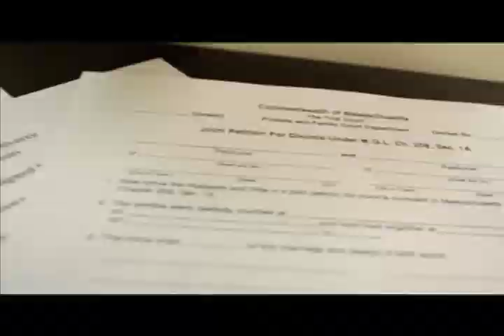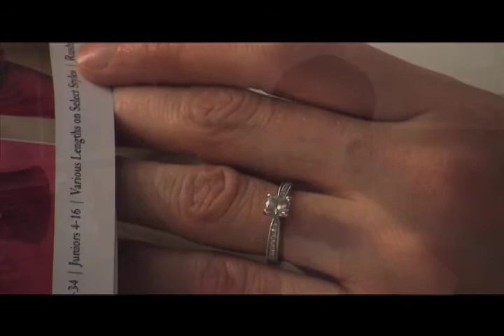20th Century Marriage/Divorce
The words "I Do" are turning into "I Don't".
Check this story out to learn a little more about weddings, marriages and divorce!